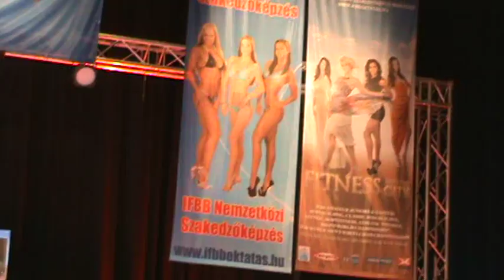2012.IFBB.HUNGARY-ANGEL BIRICA-ROMANIA-video:31-PAÁL MODE-Paál László